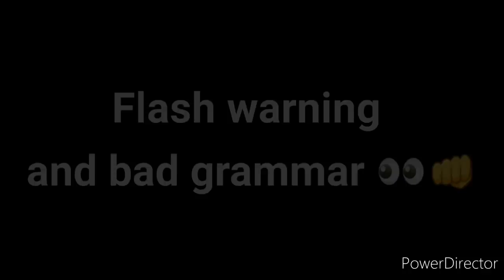||°•Second chances•°🕯|| (A proposal Part 2/3)• GC • OrIgInaL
┏ ┓ ✎ hewoo!! I hope you like the video,  ┗

☆ ┊　　✦ ☆ - social network ‧˚₊*̥✧ ￣￣￣￣

I just use it for recreation of the song.

📍 Apps used:

● Powerditector
●GC